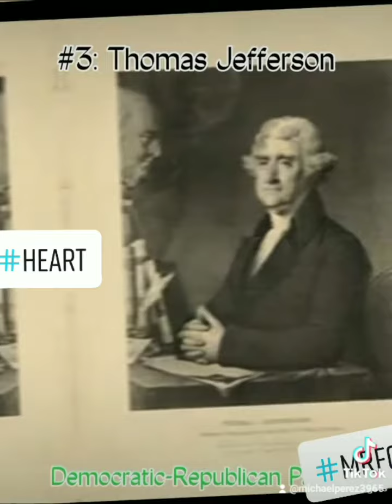Subscribe and hope you enjoy